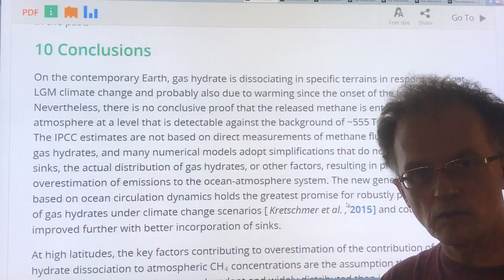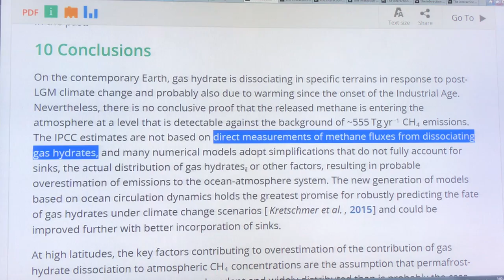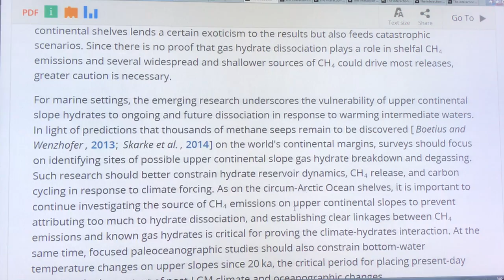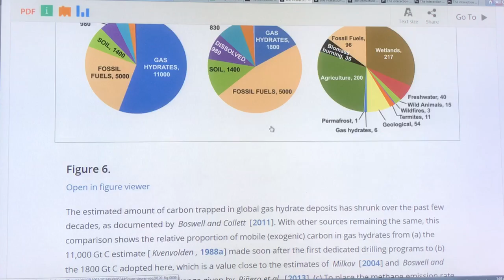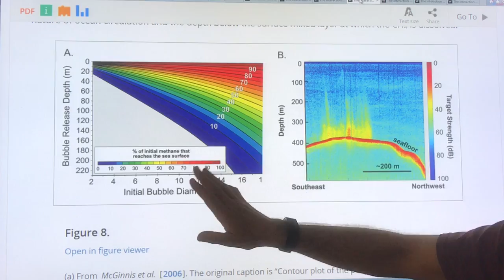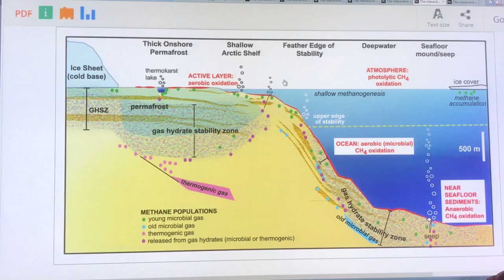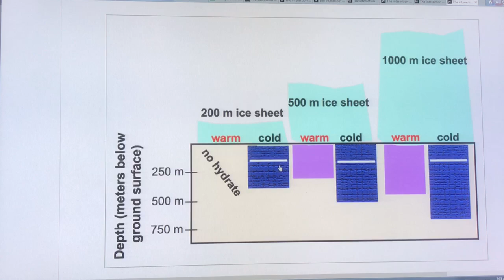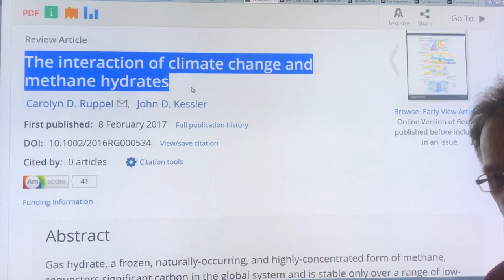Will Methane Clathrate Gun Only Fire Blanks? Part 6 of 6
Will a huge burst of methane gas be released from hydrates/clathrates in the Arctic as abrupt climate change takes out the sea-ice and snow cover?

That question is examined in great detail in a new paper by the United States Geological Society (USGS).

I discuss the key points from this paper, and assess what these findings mean to overall abrupt climate system changes.